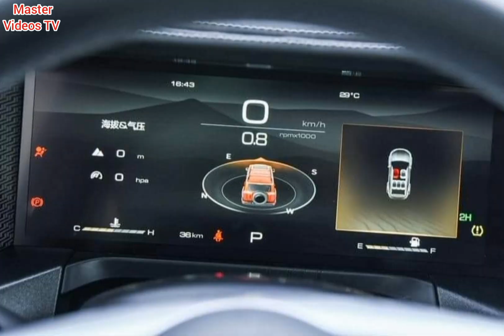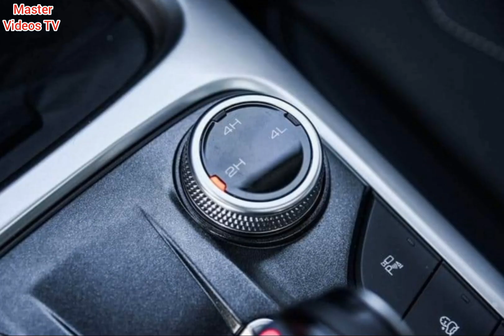Great Wall Tank 300 review | Detail video of chinese SUV Great Wall Tank 300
Hellooo friends
                         So what's up youtube family i hope you all are fine and doing well today I'm gonna show you the most beautiful and good looking suv from china by Great Wall Tank 300 which is famous by it's power and specifications